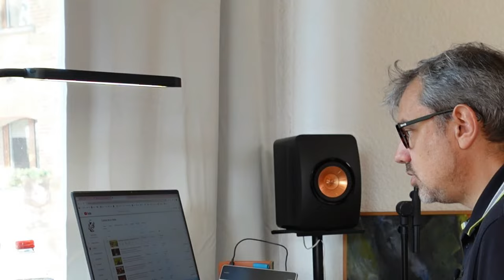Comment créer une vidéo youtube en 23 minutes (et montage, vignette, emailing).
Rejoindre la newsletter TraficMania, recevoir des conseils exclusifs réservés aux membres sur votre boite mail,
ainsi que deux formations copywriting:

La vidéo d'Antoine BM sur la création de vidéo express en 45 minutes: